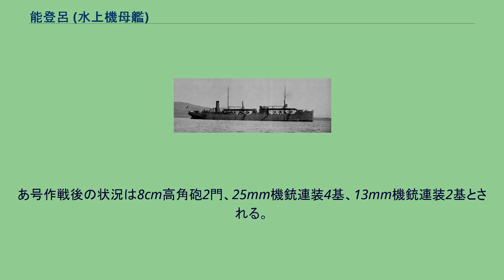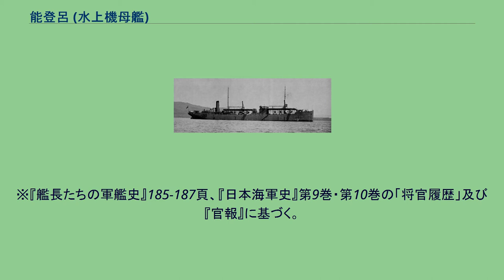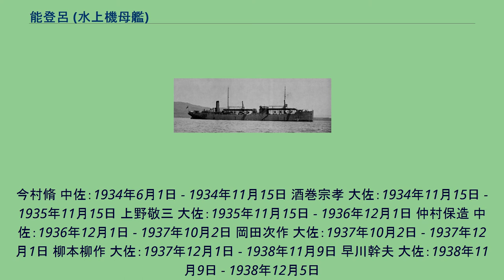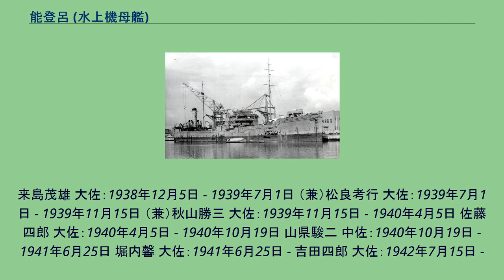能登呂 (水上機母艦)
能登呂(のとろ)は、日本海軍の運送艦(給油艦)、後に水上機母艦に改造された。
艦名は宗谷岬に相対している樺太(現在のサハリン)南端の西能登呂岬による。
能登呂は八八艦隊計画の給油艦の1艦として1920年（大正9年）に竣工した。
「若宮」の老朽化によりその代艦として1924年（大正13年）に佐世保工廠にて水上機母艦への改装工事を実施、改装内容は若宮とほぼ準じた形であるが艦形が大きいため搭載機数は倍増している。
また給油艦としての機能もそのまま残されていた。
大正年間には、軍鳩の運用試験を行っていた記録が残る。
1934年（昭和9年）、特務艦（運送艦）から水上機母艦へ類別変更。
日中戦争（日華事変）などに参加。
1941年（昭和16年）、搭載機を降ろす。
大戦中は航空機輸送、重油輸送に従事したが3度の雷撃で損傷。
終戦時はシンガポールにあり、未修理のままオイルタンクとして使用されていた。
戦後海没処分。
知床型給油艦の1隻として建造された。
詳細は知床型給油艦を参照。
水上機母艦への改造はワシントン軍縮条約直後の1923年(大正12年)に計画され、翌1924年(大正13年)に佐世保海軍工廠で工事が行われた。
艦橋前後の上甲板に艙口を覆う木甲板フラットを設けて水上機の搭載位置とし、その上方には鉄骨木板張りの天蓋を設けた。
天蓋は右舷側が開放されており、そこから水上機を収容した。
水上機揚収用のデリックは前後のデリック・ポストを補強、延長してそれぞれに1基ずつ設けた。
射出機は当時の軍縮条約の制限で装備されなかった。
後甲板には発動機調製所が設けられ、最前部のサンマータンクを改正して第2甲板に軽質油庫を設けた他、兵員室や飛行機用の諸工場も設置した。
船首楼直後には飛行機への遮風のために隔壁が設けられ、空気抵抗が増したため速力がいくらか低下した。
また天蓋を設置したために艦橋からの前方視界が悪くなり、改造完成直後に前部マスト部分にパイロット・ハウスが設置されている。
上述のように給油艦としての装備はそのままで、給油艦兼水上機母艦として使用された。
1937年(昭和12年)に改装が行われ、天蓋は撤去された。
要目上では12cm単装砲2門、8cm単装高角砲2門であるが、実際には艦前後に砲台のみが設置されていた。
1938年(昭和13年)頃の写真には前後の砲台に8cm高角砲の装備が確認される。
あ号作戦後の状況は8cm高角砲2門、25mm機銃連装4基、13mm機銃連装2基とされる。
内令兵制定の昭和10年までの機数は以下の通り。
(機数は常用+補用機) 1937年(昭和12年)の修理完成後は九四式水上偵察機4機、九五式水上偵察機4機とされる。
1941年(昭和16年)7月に搭載機を富士川丸に移し、固有の搭載機は無くなった。
※『艦長たちの軍艦史』185-187頁、『日本海軍史』第9巻・第10巻の「将官履歴」及び『官報』に基づく。
今村脩 中佐：1934年6月1日 - 1934年11月15日 酒巻宗孝 大佐：1934年11月15日 - 1935年11月15日 上野敬三 大佐：1935年11月15日 - 1936年12月1日 仲村保造 中佐：1936年12月1日 - 1937年10月2日 岡田次作 大佐：1937年10月2日 - 1937年12月1日 柳本柳作 大佐：1937年12月1日 - 1938年11月9日 早川幹夫 大佐：1938年11月9日 - 1938年12月5日
来島茂雄 大佐：1938年12月5日 - 1939年7月1日 （兼）松良考行 大佐：1939年7月1日 - 1939年11月15日 （兼）秋山勝三 大佐：1939年11月15日 - 1940年4月5日 佐藤四郎 大佐：1940年4月5日 - 1940年10月19日 山県駿二 中佐：1940年10月19日 - 1941年6月25日 堀内馨 大佐：1941年6月25日 - 吉田四郎 大佐：1942年7月15日 -